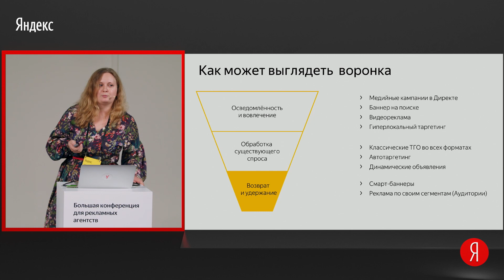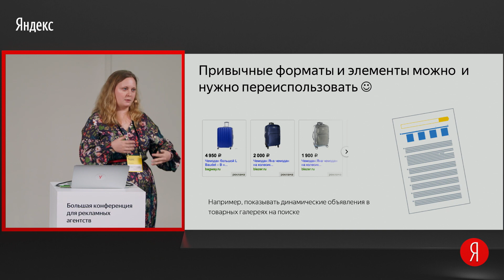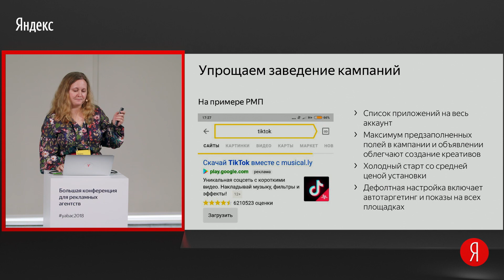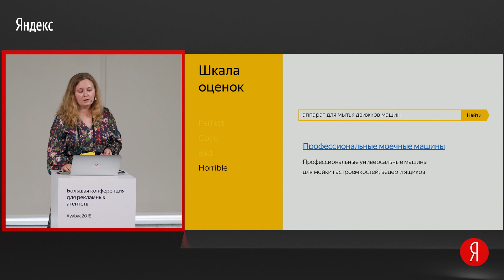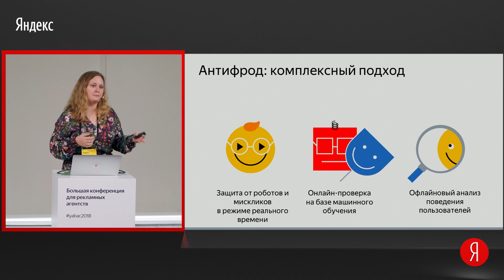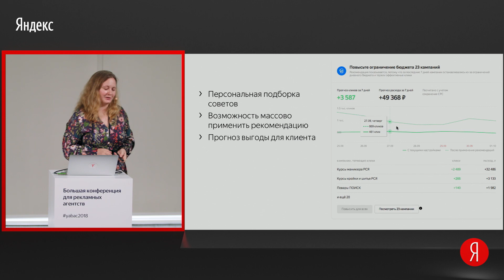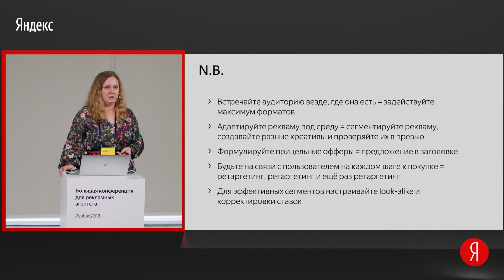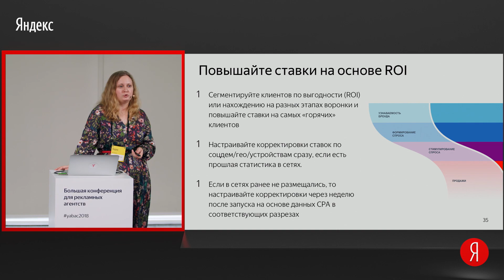Директ: ключевые изменения и планы - Дарья Ишимова, Яндекс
Событие: "Большая конференция Яндекса для рекламных агентств", октябрь 2018
Спикер: Дарья Ишимова (Яндекс)

4-5 октября 2018 года уже в четвёртый раз прошла Большая конференция для рекламных агентств. Конференция ориентирована на топ-менеджеров рекламных агентств, бизнес которых сконцентрирован в регионах.
В первый день докладчики поделились своим опытом по управлению агентством и привлечению новых клиентов. Второй день был полностью посвящен работе с командой.